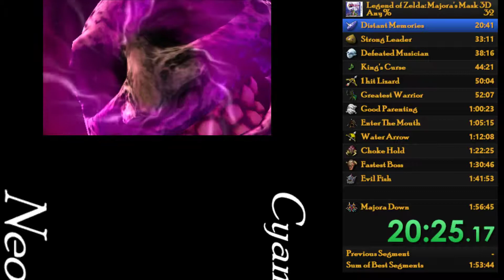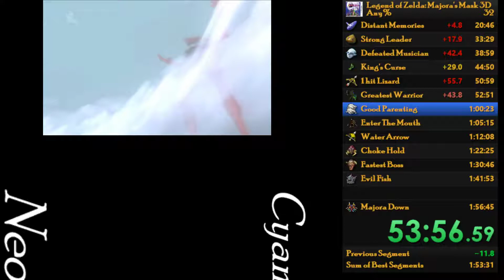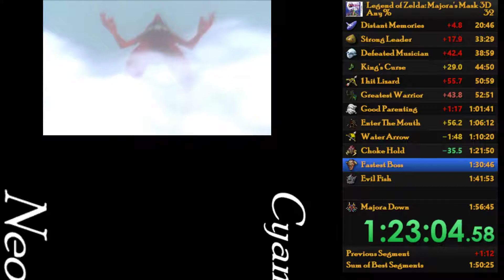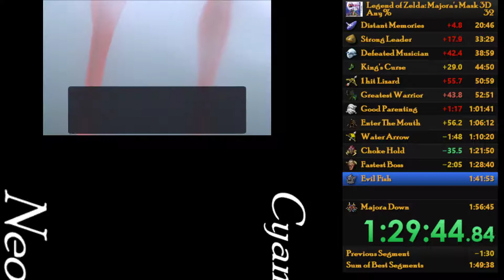Majoras's Mask 3D Any% PB 1:50:31 Speedrun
Home bufferless runs are the way to go.